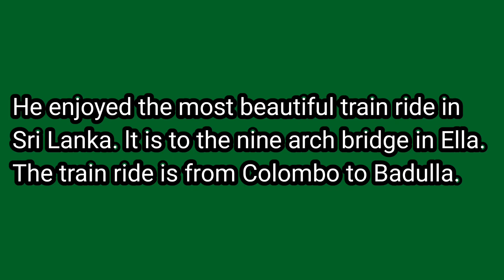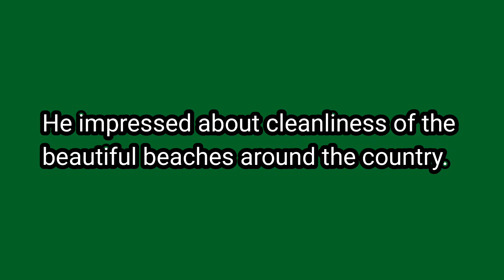Nass Daily Visited to Sri Lanka and Promoted Tourism via his Vlogg.